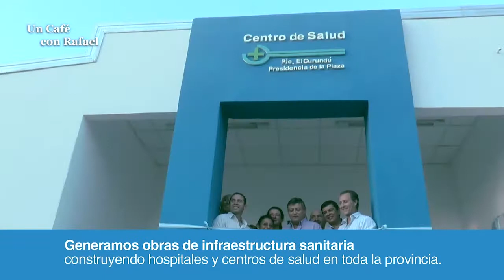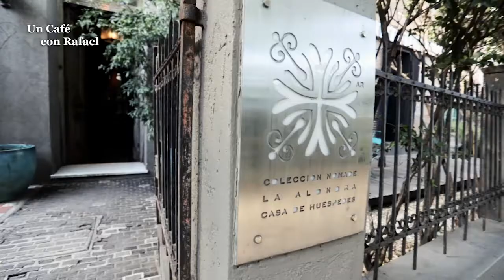UN CAFE CON RAFAEL - T.01 Ep.09 - Invitado: Dr. Pedro "Perucho" Cassani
Abogado y Diputado Provincial. Presidente de la Camara de Diputados de la Provincia de Corrientes.
Conducción: RAFAEL COSTA
Camaras: Leila Borghi y Francisco Retamozo
Fotografía: Leila Borgjhi
Iluminación y Sonido: FDR Producciones
Edición y Dirección: Francisco Retamozo
Producción Ejecutiva: Maria Irene Araujo
Direccion General: RAFAEL COSTA
Una co-producción de GIGARED y COSTA GROUP, Grabado en La Alondra, Casa de Huéspedes, Av.